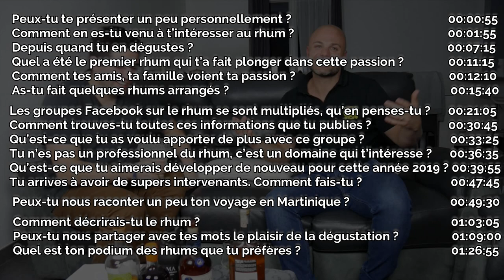Interview Yann YouTube - Interview #1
🥃 Cela faisait longtemps que je voulais faire ce genre d’interview. J’ai déjà eu l’occasion de faire de petites interview, mais je n’avais jamais pris le temps d’avoir une vraie discussion avec l’intéressé🙂. L’interview de Yann Lef fut très intéressante et j’ai beaucoup aimé en apprendre plus sur sa passion du rhum.